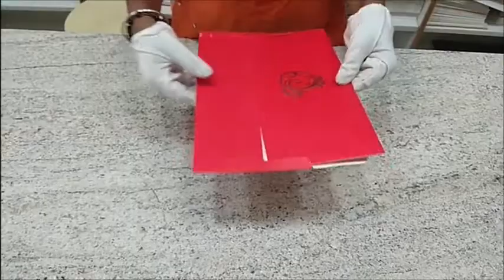Royal Red Shading Ganesha Wedding Card - KNK20530